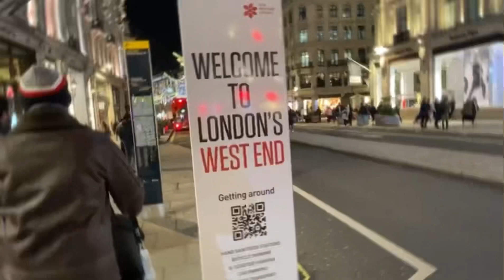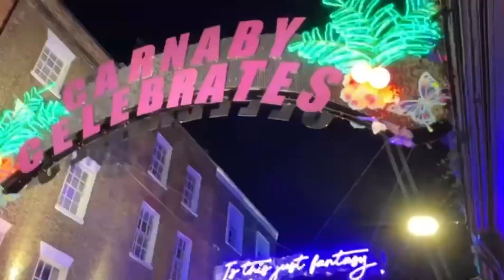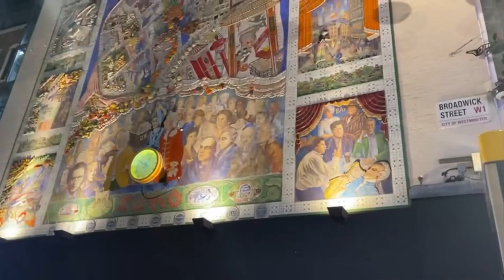FAMOUS REGENT STREET AND PICCADILLY CIRCUS IN CENTRAL LONDON 2020 CHRISTMAS LIGHTS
PICCADILLY CIRCUS ONE OF THE FAMOUS TOURIST DESTINATION PICCADILLY CIRCUS CONNECTED TO REGENT STREET

CHRISTMAS LIGHTS,SHOPPING,TOUR BUSES AND HALAL FOOD STALLS AND MUCH MORE

Musician: ASHUTOSH